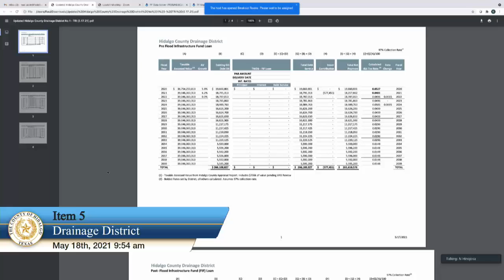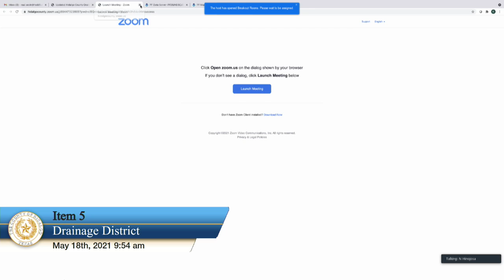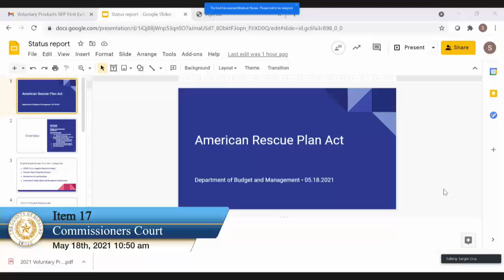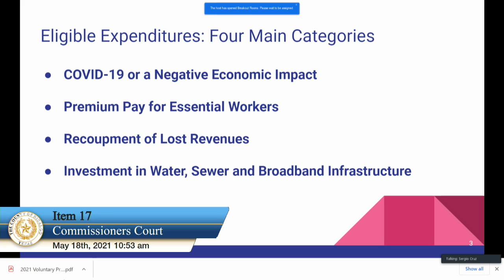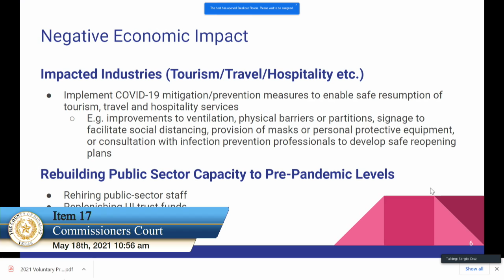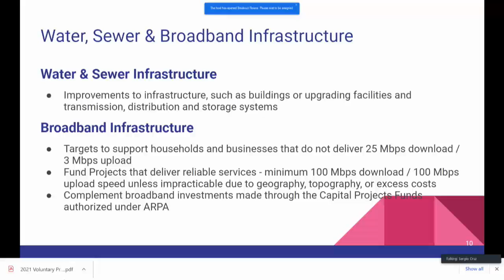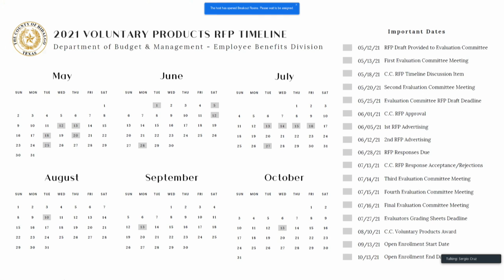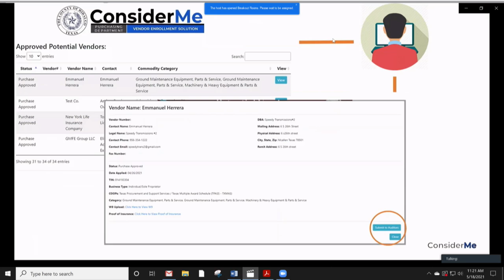Commissioners Court 05/18/2021